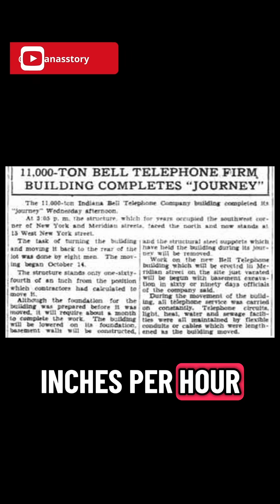How do you move an 11,000-ton building without anyone inside noticing? Indianapolis did in 1930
In 1930, Indianapolis engineers pulled off the impossible—moving an entire 8-story Indiana Bell building while employees still worked inside! Phones kept ringing, lights stayed on, and elevators ran as the 11,000-ton structure slid across downtown. One of the most incredible engineering feats in Indiana history.